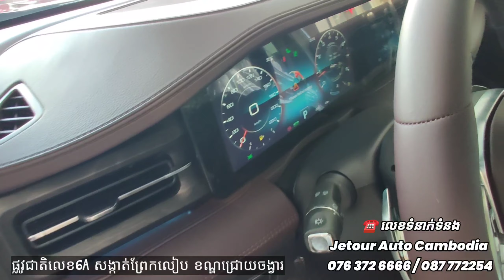2023 Jetour X95 Black Color - First Look!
Thanks To : Jetour Auto Cambodia

☎️ លេខទំនាក់ទំនង
Jetour Auto Cambodia
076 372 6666 / 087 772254